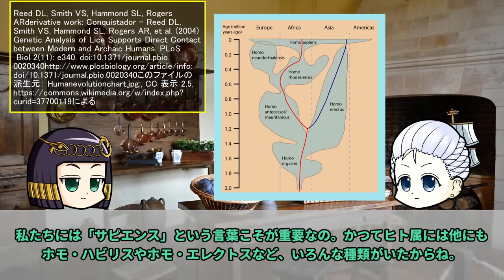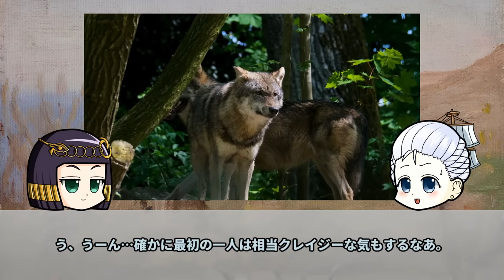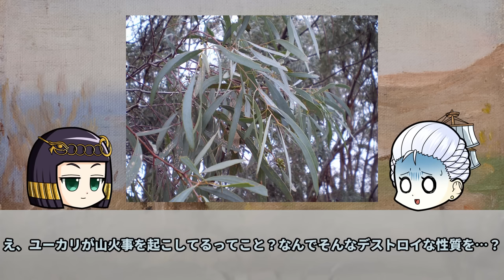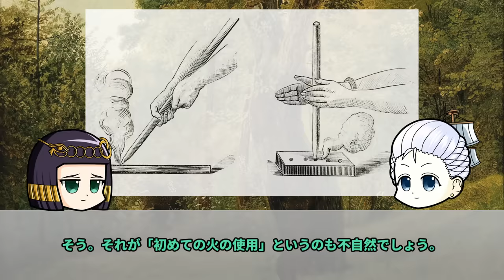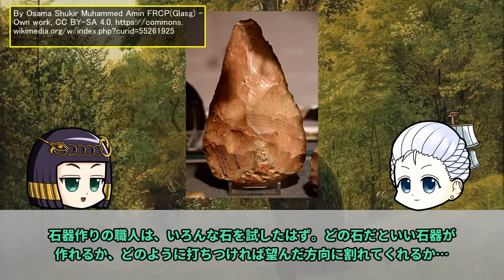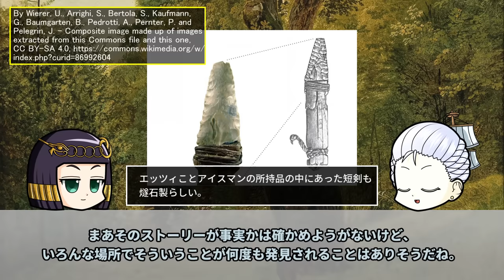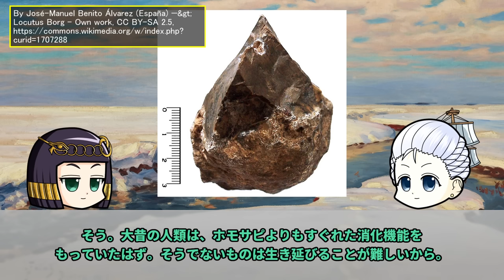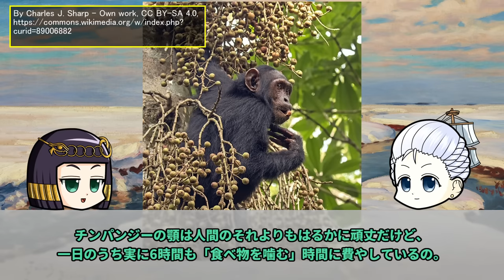「火の利用」が我らホモ・サピエンスをつくった…のか？20万～170万年前（諸説あり）の大革命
マリーはサピエンスに疑問を持ったようです。
現代でも生き残っている唯一の人類種、ホモ・サピエンス。
私たちが生き残れたのはなんのおかげ？知能？コミュ力？確かにね。

でも、それらを生み出したのは「火」だったのかもしれない…

↓↓↓会員専用チャンネル「ヒストリカの離宮」もよろよろー

0:00 オープニング
1:13 動物と火
6:58 人が火を発明したとき
16:39 火とホモサピ
24:40 エンディング

今回の参考文献：
コーディー・キャシディー（2021）『人類の歴史をつくった17の大発見』梶山あゆみ訳 河出書房新社
篠田謙一（2022）『人類の起源』中央公論新社
古川恒介（2021）『エネルギーをめぐる旅━文明の歴史と私たちの未来』英治出版
左巻健男(2021)『絶対に面白い化学入門 世界史は化学でできている』ダイヤモンド社

その他 Wikipediaなど

使用ツール1：ゆっくりムービーメーカー3

その他フリー素材ご提供元の皆様に圧倒的感謝